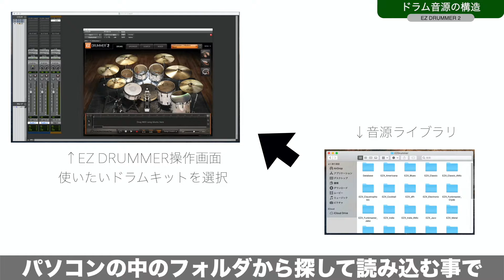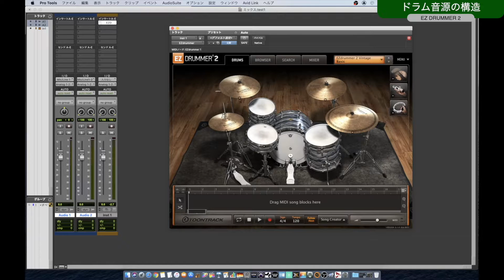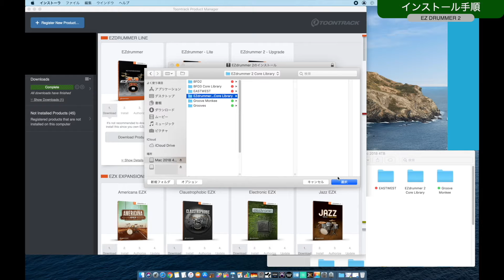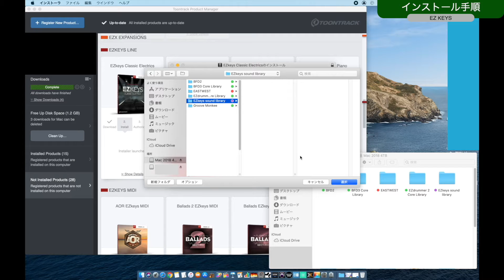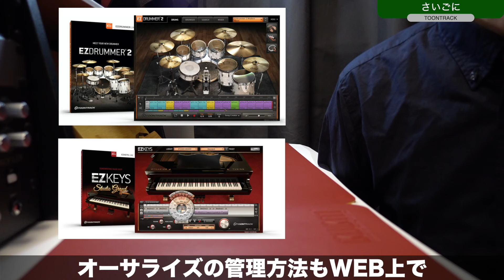人気のドラム音源「EZ DRUMMER2」のコアライブラリーを外付けハードディスクにインストールする方法の動画【TOONTRACK/EZ KEYS/DTM】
【動画概要】
TOONTRACK社のドラム音源EZ DRUMMER2 とEZ KEYS のコアライブラリを外付けハードディスクにインストールする方法をシェアしたいと思います。今回の動画では3つの項目に分けてお話ししていきます。【字幕あり】

【目次】
00:00 挨拶
00:25 ドラム音源の構造
インストール手順
01:49 EZ DRUMMER 2 編
02:57 EZ KEYS 編
03:53 さいごに

【Amazonリンク】
・EZ DRUMMER 2

・Roland ローランド MIDIキーボードコントローラー A-49-BK

・TOONTRACK EZ BASS BOX ベース音源 ソフトウェア音源 TT450

・初音ミク V4X バンドル

・作りながら覚える 3日で作曲入門

【関連動画】
1.【解説】Roland MIDIキーボードコントローラー A-49を設定する方法の動画【Mac/Windows/Studio One】【DTM】【MIDI Keyboard Controller】

2.【補足説明】Roland MIDIキーボードコントローラー A-49を設定する方法の動画#2【StudioOne/IK/Waves/DTM】【MIDI Keyboard Controller】

3.Roland A-49のPLAYモードの使い方とコントロールアサイン【StudioOne】【MIDIキーボードコントローラー】【DTM】

Tsukishima.room